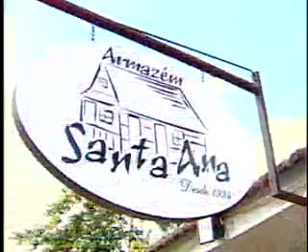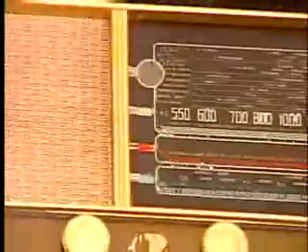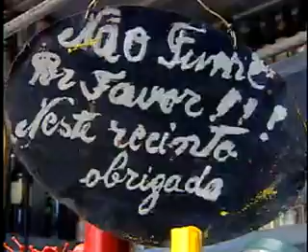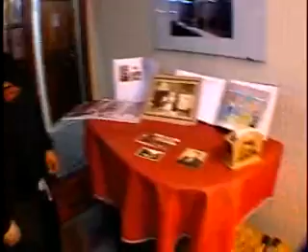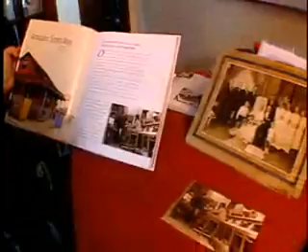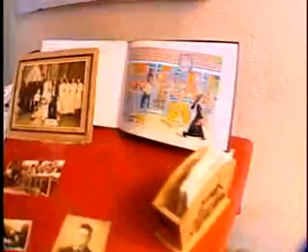Essa Casa tem História - Armazém Santa Ana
Conheça a história desse tradiconal armazén no bairro Uberaba em Curitiba